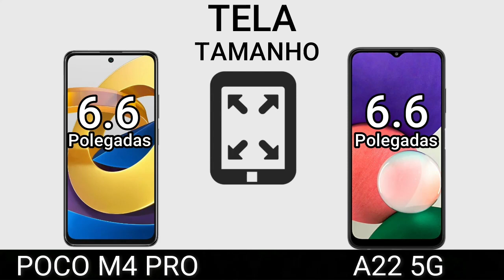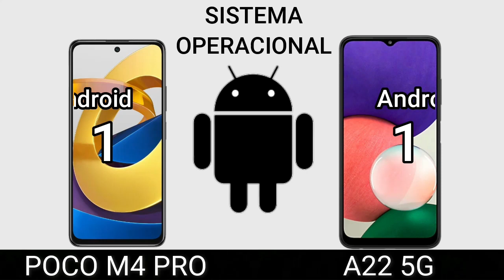POCO M4 PRO VS A22 5G | Comparativo